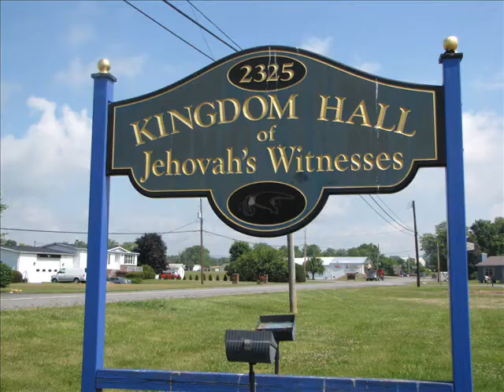Volunteers Replace Roof in Muncy.wmv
Members of the Kingdom Hall of Jehovah's Witnesses 2325 Rte. 405 Highway in Muncy, along with a bevy of volunteers, began to replace the roof of the church building on Thursday, June 10, 2010. Organizers of the project anticipate the work to be finished by Saturday, in time for 9 a.m. services on Sunday.